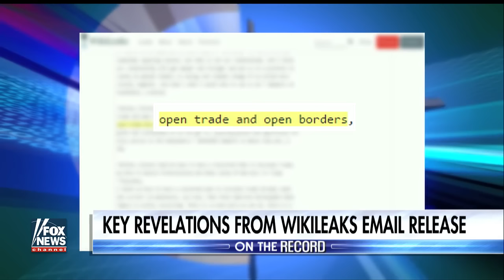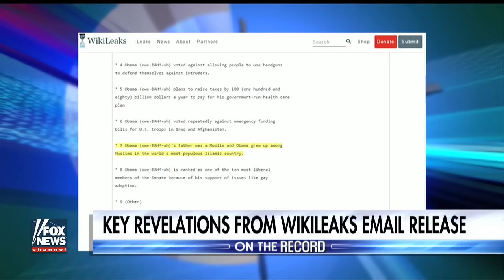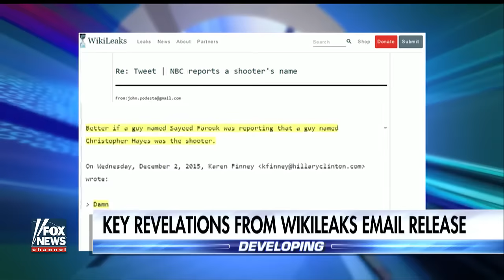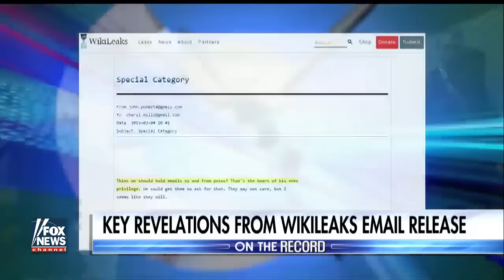10/17/16 WikiLeaks Most damning Clinton revelations so far (Obama involved)